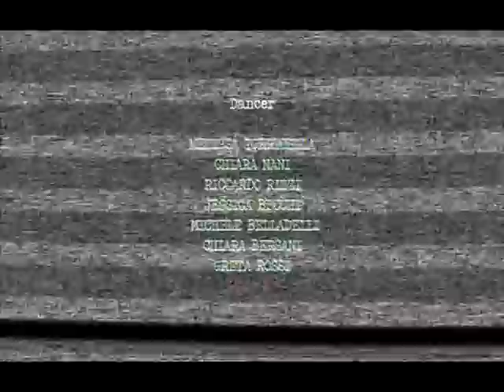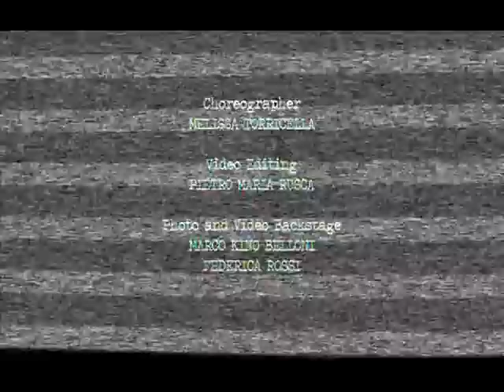Sp Serious Producer - The Serious Producer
Primo video ufficiale dell'artista Piacentino Sp The Serious Producer. Il brano "The Serious Producer" fa parte del disco "Il non classico rapper"
Beat by Sp The Serious Producer